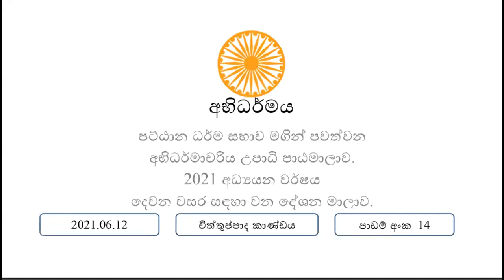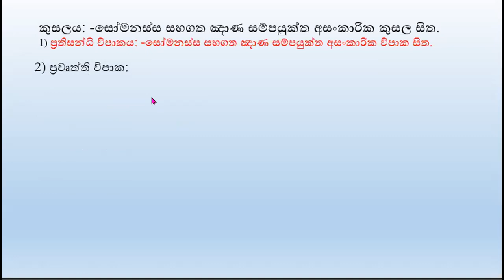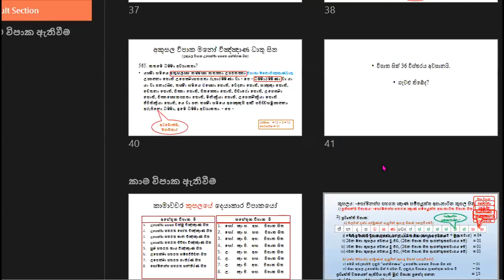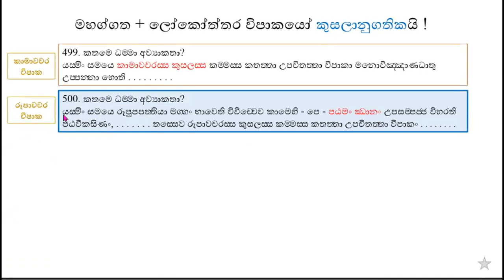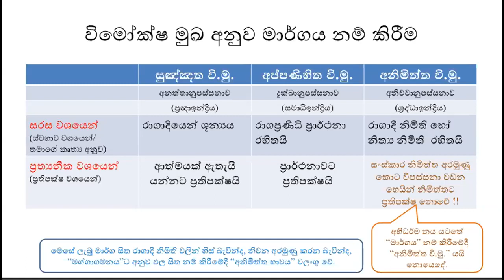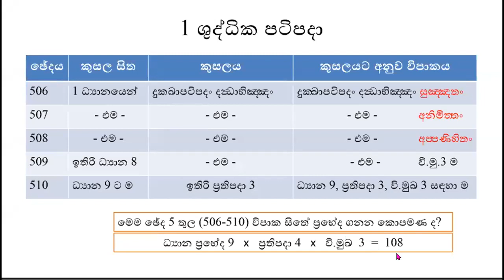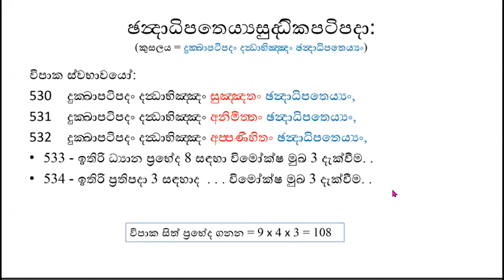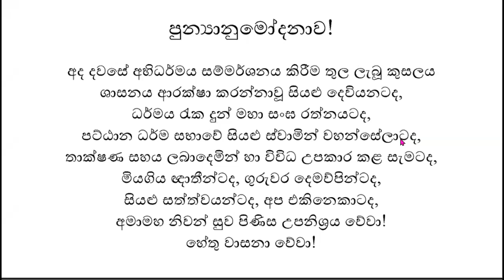15) 2021 06 12 Abhidhamma Chiththothpada - Lesson 15 - විපාක සිත් -2 කොටස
පට්ඨාන ධර්ම සභාවේ ධම්මසංගණී පාඨමාලාව සඳහා සැකසූ දේශන මාලාවේ චිත්තුප්පාද කාණ්ඩයට අදාල 15 වන දේශනයයි. අව්‍යාකෘත සිත් අතරින් ලෝකෝත්තර විපාක සිත් දක්වා ඇති ආකාරය විස්තර කිරීමකි. (පෙර පාඩමේ දිගුවක් ලෙස කාමාවචර කුසලයේ විපාකය 16 ආකාර වන අයුරු ද විස්තර කෙරේ)